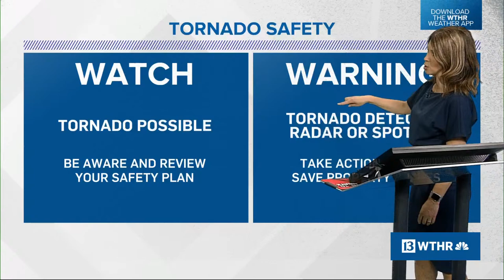LIVE: Severe weather in Indiana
A tornado warning has been issued as a line of severe storms known to produce tornadoes enters Indiana. Angela has the latest.